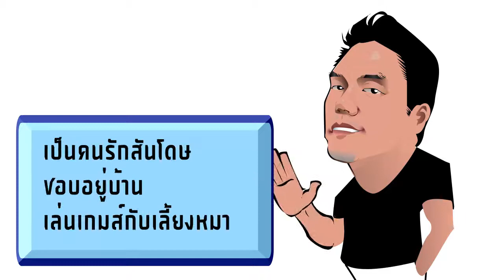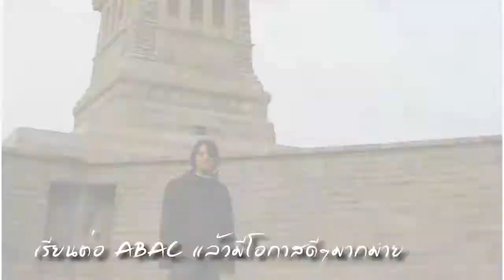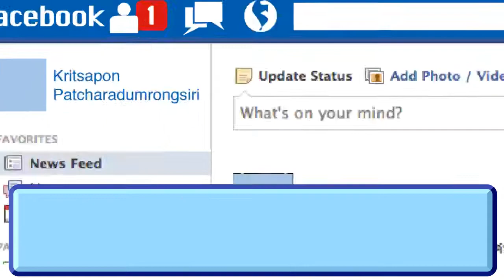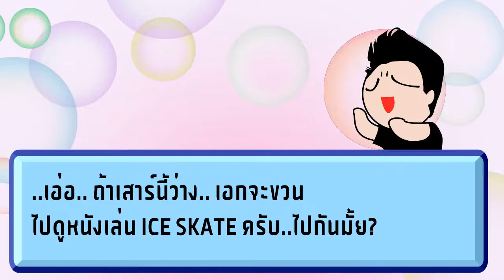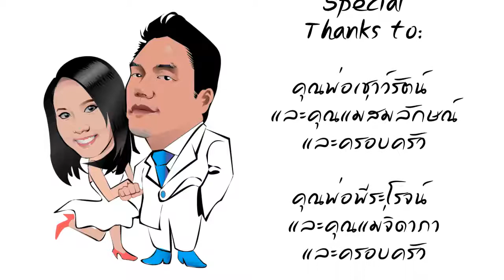Ake Kritsapon & Tuck Siriporn's Wedding Presentation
I did this presentation for my best friend's wedding.
I was really tied up with other works and really wanted to make this one so much better
but couldn't really do what i wanted in time. However, guessing from the audience's oooh's and aaaah's that day, i'm ok with that.